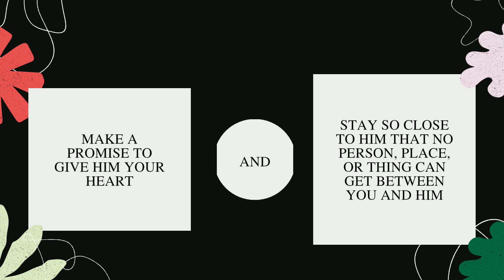2 ways to cling to God.